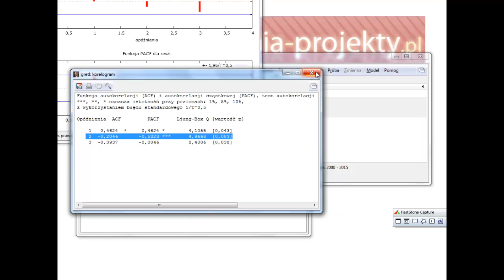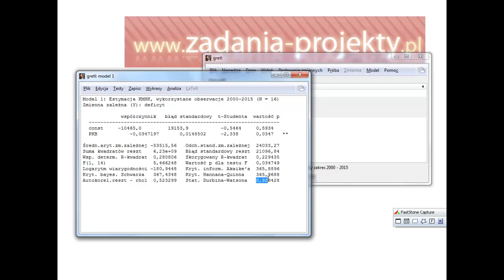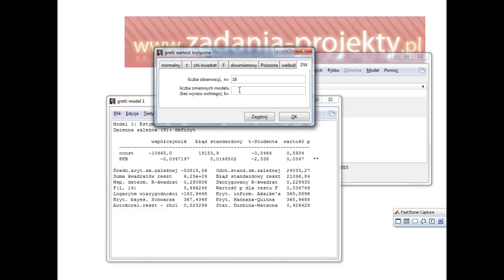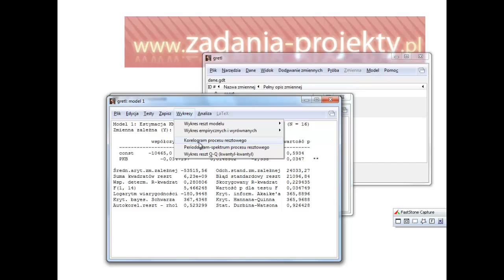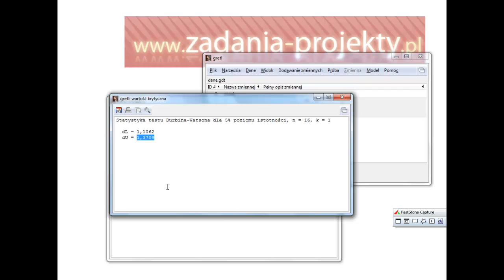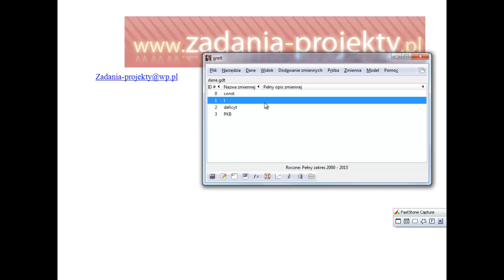Weryfikacja - test autokorelacji Durbina-Watsona (DW) i wartości krytyczne w programie Gretl